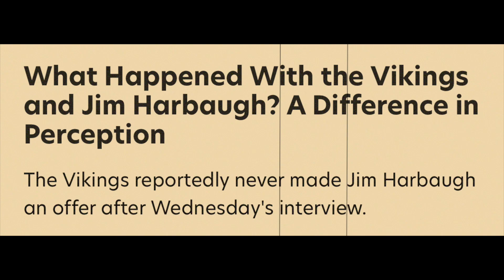Do the Wilfs have TOO MUCH Control over Minnesota Vikings Football Operations?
Is the Vikings ownership holding the team back from taking a couple steps back to be able to leap forward for the future years? Is it a fact that they will not let Kwesi or any GM come in a knock the house down to the studs and rebuild a SUPERBOWL roster the right way? Let’s talk about it… leave your comments I want to hear your opinions on this situation!!!